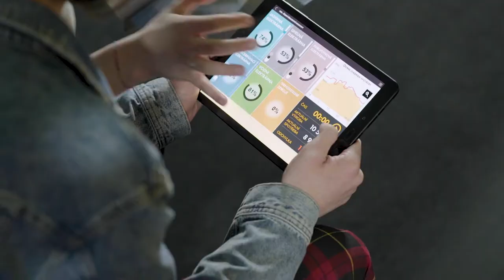Nový stánek pro HR společnosti ČEPS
Content video pro sociální sítě ve správě HR oddělení, které pro prezentaci společnosti při různých příležitostech nově využívá stánek plný interaktivních prvků pro větší zaujetí nový kandidátů, především z řad studentů vysokých škol.